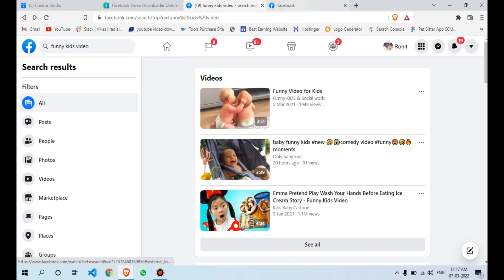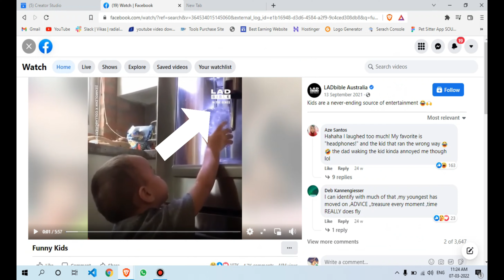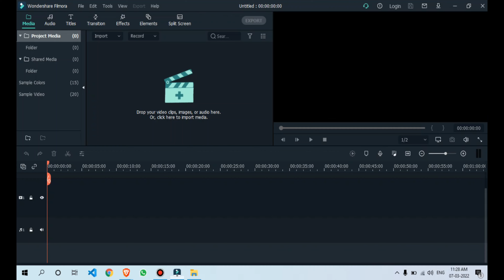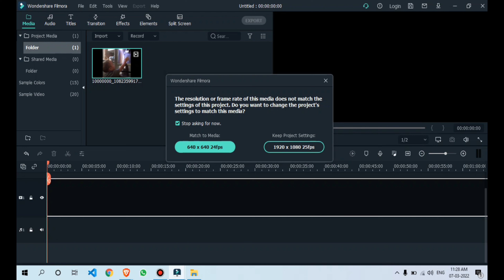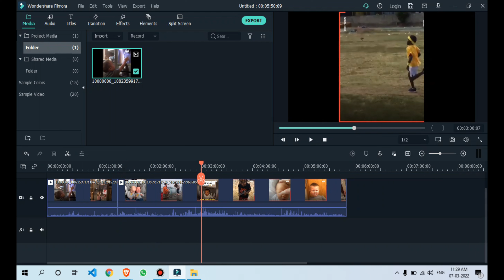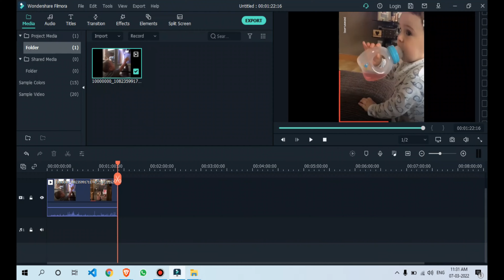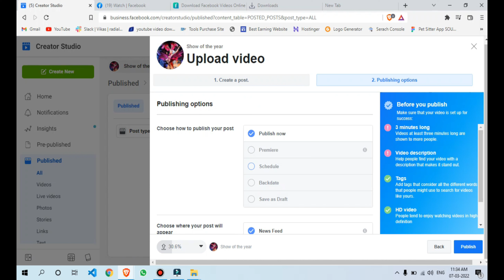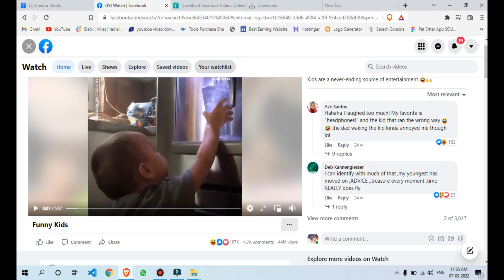$700 Facebook Copy / Paste Work | Earn Money Online 2022 | Make Money Online | Students | Youtube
EQUIPMENTS I Use:

My Budget MICROPHONE For You
My Laptop

Facebook page can be a great way to earn money and have a passive income

This video explains the step by step tutorial on how to start a YouTube channel and have a side hustle or an online business that make you money doing work from home jobs and have a passive online from Free Affiliate Marketing Funnel Business.

There are a lot of videos on how to make money online on YouTube without making videos and on how to monetize a YouTube channel through Google AdSense, Merchandise, affiliate marketing and selling digital products

There are a lot of YouTube creators working on different YouTube niches and different YouTube channel ideas and they earn money from Youtube (Youtube partner program or YouTube shorts fund) and they even maximize their YouTube monetization and make passive income on YouTube through different monetization techniques like a sponsorships, Brand Deals and etc.

But earning money from YouTube is the easiest online money you can generate without investment and have a solid YouTube Business plan and having basic Digital Marketing skills like SEO, Video editing, YouTube marketing and etc.

youtube shorts
youtube shorts
shorts google
youtube shorts beta
shorts beta
youtube downloader short
short youtube
youtube shorts not showing
yt shorts
make money
how to earn money with facebook